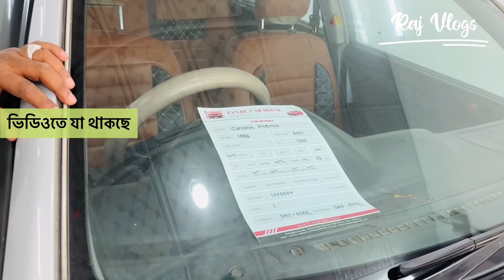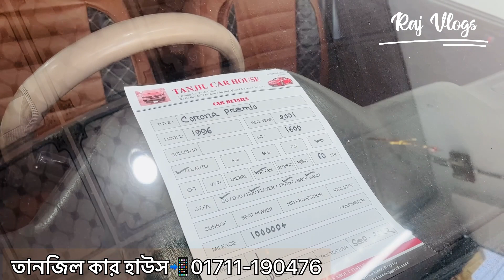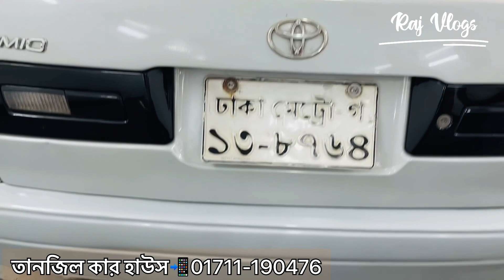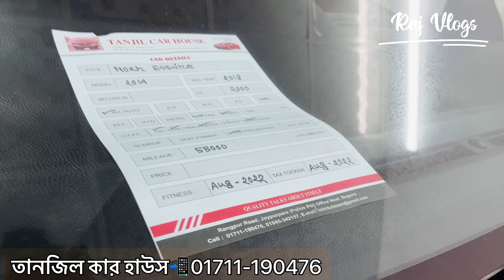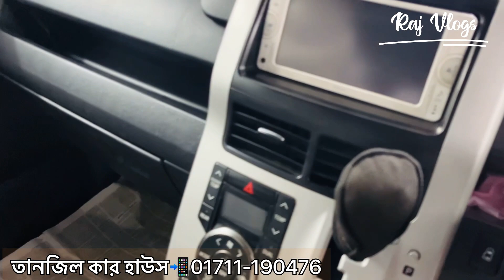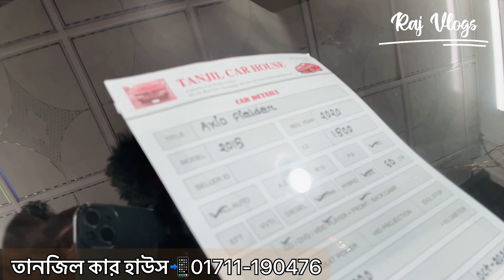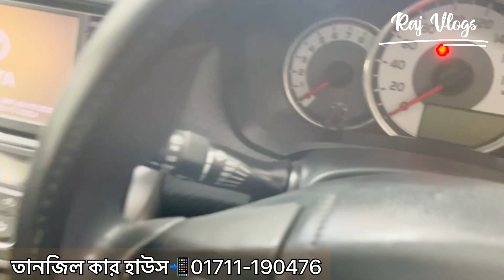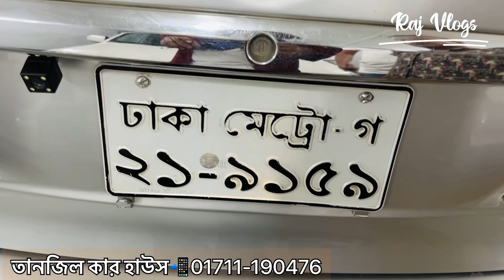কমদামে Allion Premio Probox ,Noah, Frilder, Carina গাড়ী কিনুন | Raj Vlogs | Tanjil Car House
সস্তায় Allion,Premio,Probox ,Noah, Frilder, Carina, Hiace গাড়ী কিনুন | Raj Vlogs | Tanjil Car House

Shop Name: Tanjil Car House
Shop Address : Rangpur Road Joypur para, Bogura Sador, Bogura